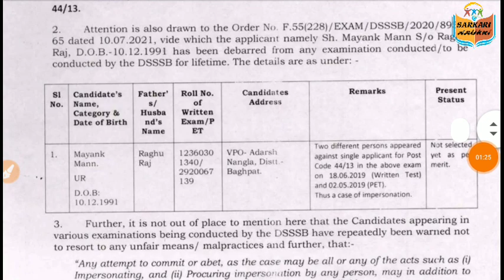DSSSB || आज फिर Debared Notice || 7 Candidates का नोटिस जारी किया || 29/07/2021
DSSSB Latest NOTICE, dsssb exam Notice, dsssb latest Exam Notice, dsssb latest notice, dsssb exam, dsssb exam 2021, dsssb recruitment,

👉Join here :-